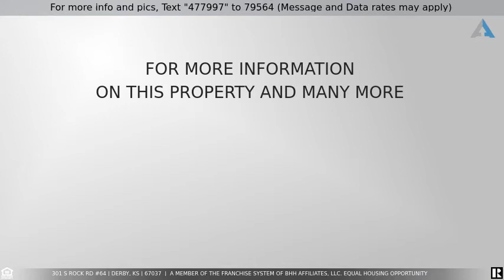Priced at $179,900 - 301 S ROCK RD #64, Derby, KS 67037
Sharp 3BR 3BA condo conveniently located in Derby. This condo has a great, open floor plan which has been attractively updated. Kitchen is well lighted and has all appliances staying with lots of cabinets and counter space. Living area has a wall of windows and plenty of room for entertaining. All three bedrooms are extra large, each with their own bath, and great sized closets. The downstairs is fully finished with a wet bar, large family room, the third bedroom and bath, plus a finished storage area. This home has easy access to all of Derby shopping.